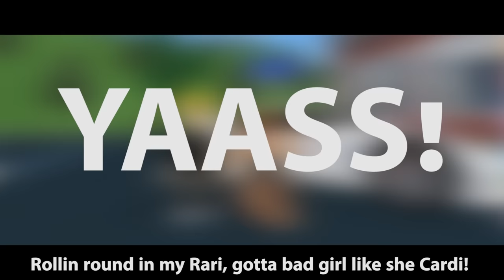Lil Pump "Esketit" ROBLOX MUSIC VIDEO (ft. VuxVux)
OOF-erGang Lil Pump Esketit Roblox Music Video!